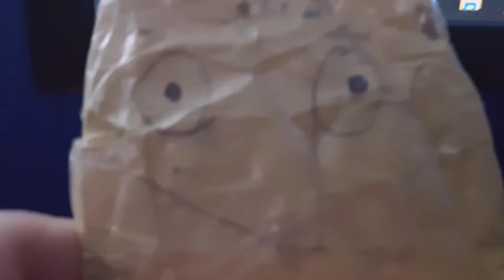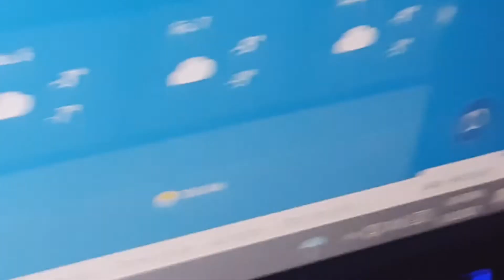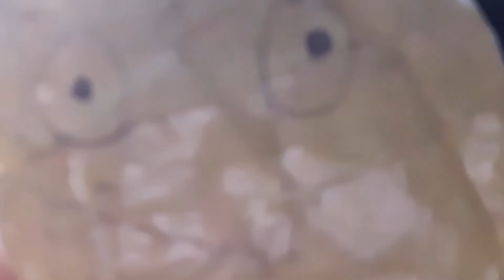pellys tv channel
is a yes watch